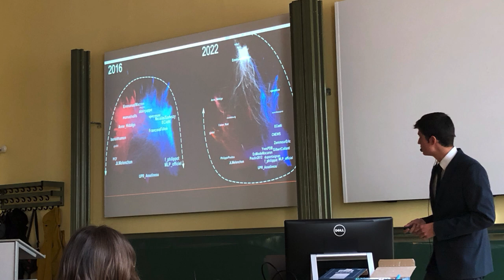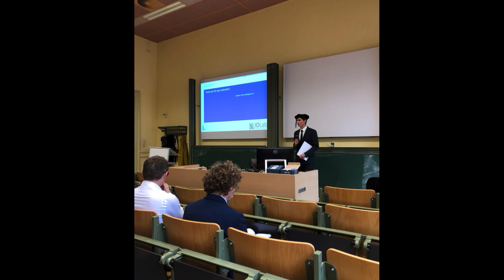PhD Raphael ROMERO 2024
GHENT University 2024